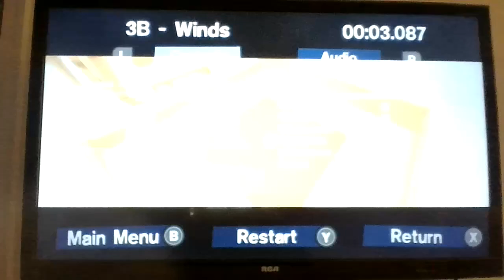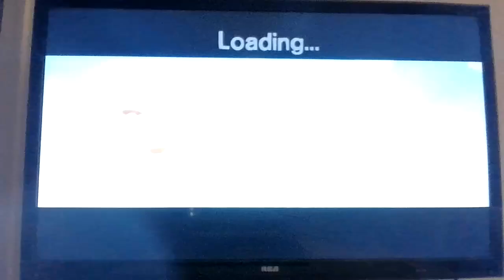crumble part 4